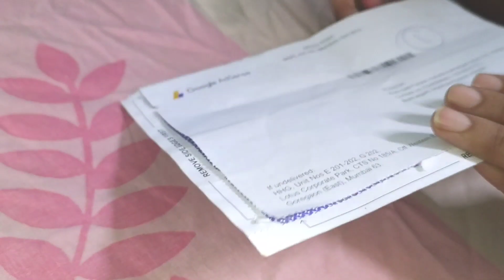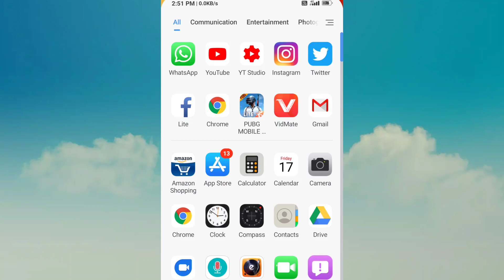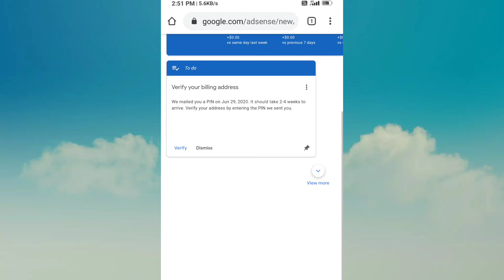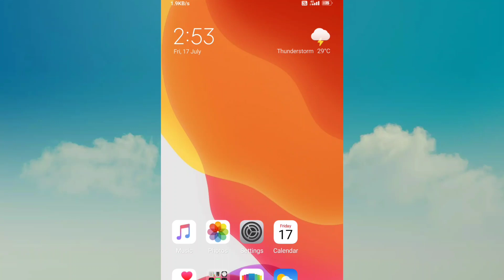Google Adsense pin🔥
Google Adsense pin varification kese kare | adsense pin kya he | kitne din me aata he

1.Google AdSense pin verification kaise karte hain

2. Google AdSense pin kaise mangvate he

3. AdSense pin ke liye kaise apply Karen

4. Google AdSense pin kya hai kitne Dinon mein aata hai

5. Google AdSense pin kitne Dinon mein aata hai